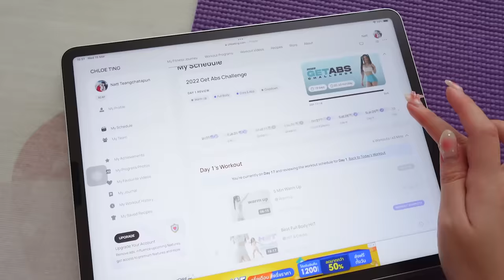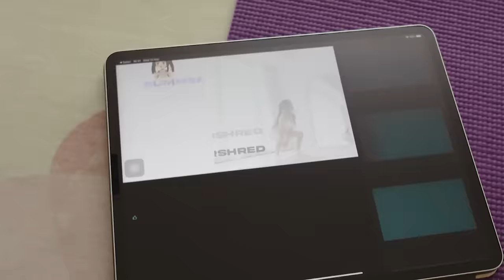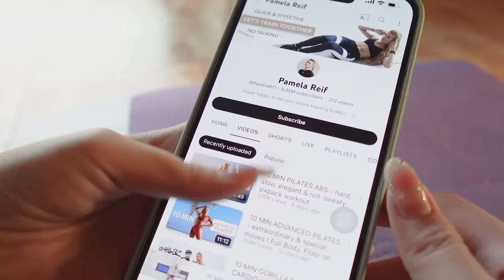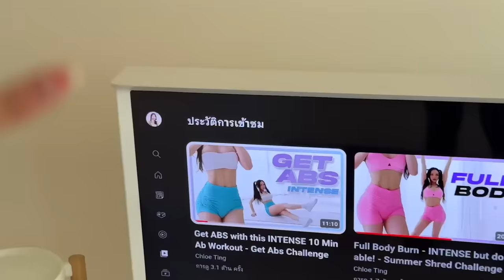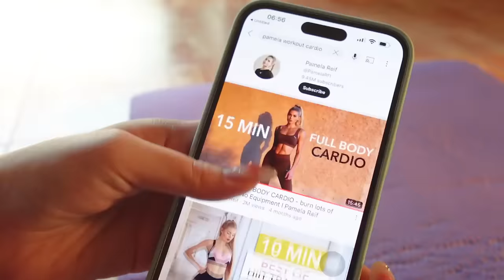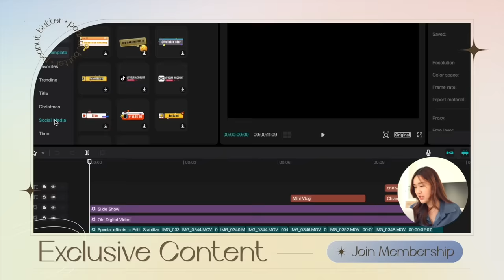Diet Vlog🥗 ลดน้ำหนักแบบไม่เคร่ง แต่ได้ผล! แชร์โปรแกรมออกกำลังกาย + เมนูอาหาร | Peanut Butter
วันนี้มีคลิปอีกแนวมาฝากค้าบบ เพราะไดเอทมา! เลยถ่ายเก็บไว้ซะเลย😍 ถึงแม้น้ำหนักจะลดไม่เยอะ แต่เราก็ชอบผลลัพธ์มากๆ ทั้งร่างกายและจิตใจด้วย ลองปรับตารางออกกำลังกายกันดูน้าา 💕

คาดิโอกับ Pamela (เหนื่อยโฮกก)
ชุดออกกำลังกาย ร้านประจำ

🎵MUSIC